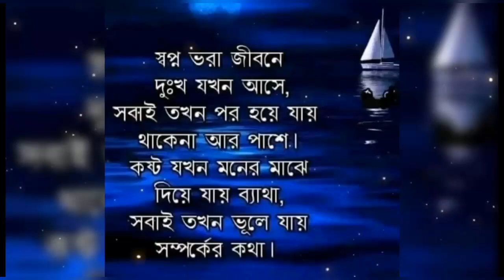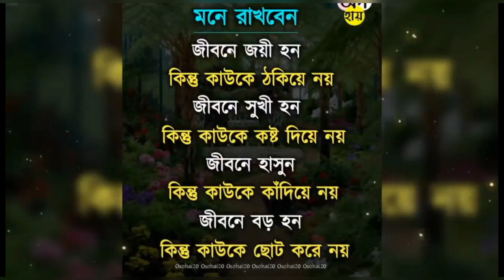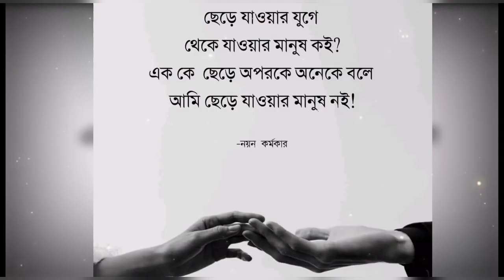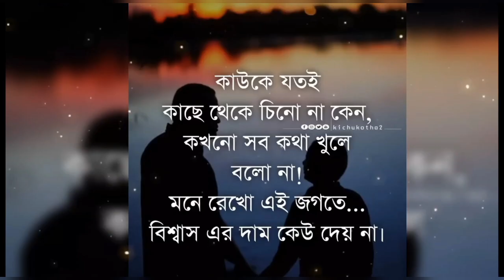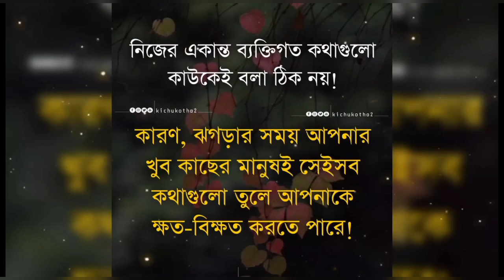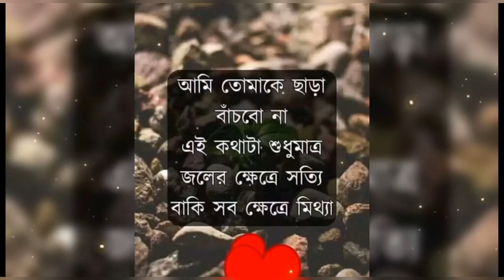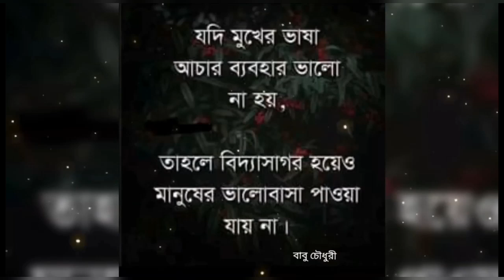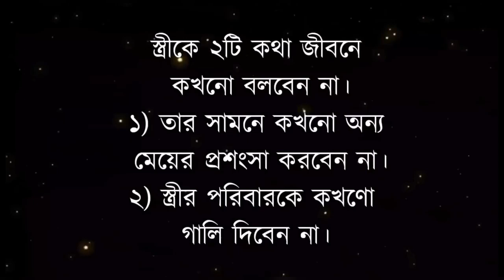Best Motivational Video In Bangla Quotes | Motivational ‍Speech| Bani কথাগুলো একবার একা শুনুন...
Best Motivational Video In Bangla | Inspirational ‍Speech কথাগুলো একবার একা শুনুন...